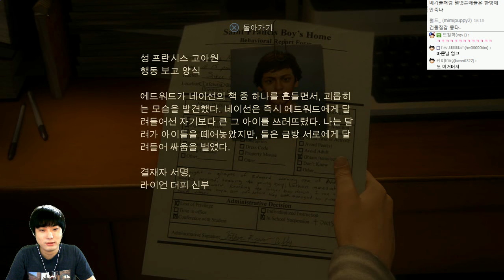언차티드4 : 해적왕과 최후의보물 | 영화이상의 액션어드벤쳐 | #01 - by조마문 (PS4) ( 초고화질 UNCHARTED 4 : A Thief's End )